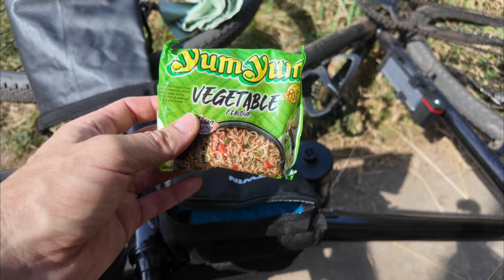Radtour nach Poel, Chat-GPT Q&A und lecker Kochen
Es geht eine Runde mit dem Rad nach Poel, dazu werden 1a Ramen gekocht und es gibt ein Q&A.

Ciao,
Stephan

0:00 Intro
0:14 Montage sind besser als Dienstage
0:42 Angekommen
1:18 Was gibt es zum Mittag?
1:39 Chat-GPT-Q-AND-A
8:48 Nun aber YumYum!
9:23 Live aus dem Schneideraum